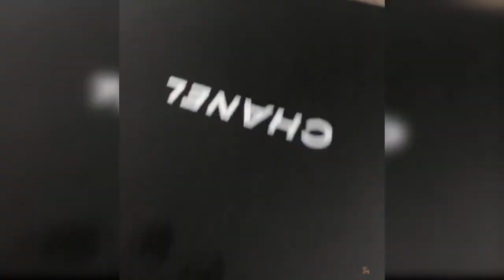Baby Cats Cute and Funny Baby Cat Videos Compilation